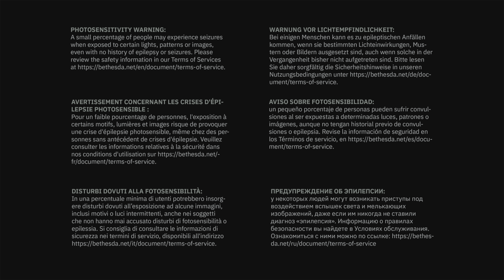Quake II Remastered PS5 4K HDR